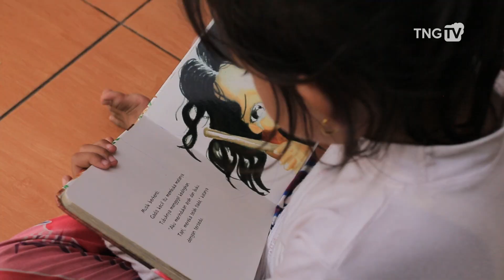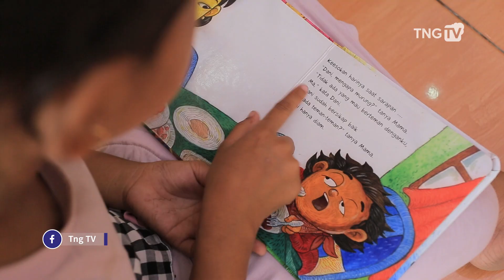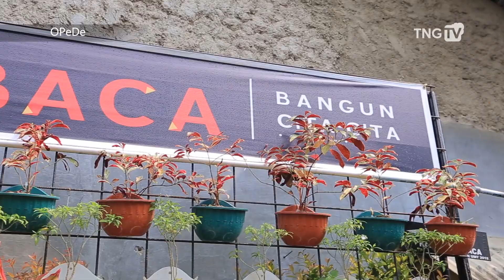OPeDe - Eksplor Kampung Baca Kecamatan Benda [Tangerang TV]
Kota Tangerang - Talkshow Opede Bersama Kecamatan Periuk Kota Tangerang